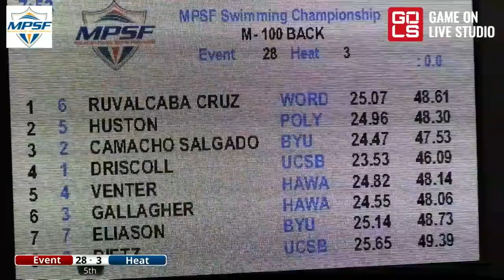Matt Driscoll 100 BK 2023 MPSF